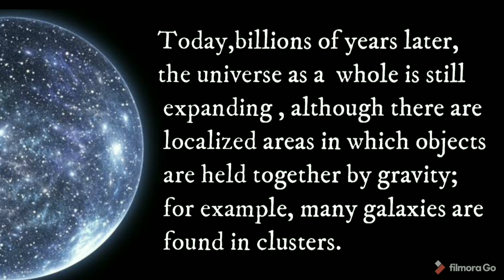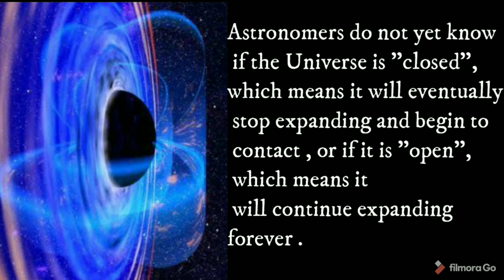Anatomy Of The Universe | DD Info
THE UNIVERSE CONTAINS EVERYTHING that exists,from tiniest subatomic particles to galactic superclusters (the largest structure know).

 Nobody knows how big the universe is, but astronomers estimate that it contains about 100 billion galaxies, each comprising an average of 100 billion stars.

The most widely accepted theory about the orgin of the universe is big bang theory, which states that the Universe came into being in a huge explosion- The Big Bang-  that took place between 10 and 20 billion years ago.

The universe initially considered of a very hot, dense fireball of expanding, cooling gas. After about one million years, the gas probably began to condense into localised clumps called protogalaxies continued condensing, forming galaxies in which stars were being born.

Today,billions of years later,the universe as a  whole is still expanding , although there are localized areas in which objects are held together by gravity; for example, many galaxies are found in clusters.

The Big Bang theory is supported by the discovery of faint, cool background radiation coming evenly from all directions .

This radiation produced by the Big Bang . small  "ripples" in the temperature of the cosmic background radiation are thought to be evidence of slight fluctuations in the density of the early Universe , which resulted in the formation of galaxies .

 Astronomers do not yet know if the Universe is "closed", which means it will eventually stop expanding and begin to contact , or if it is "open",which means it will continue expanding forever .